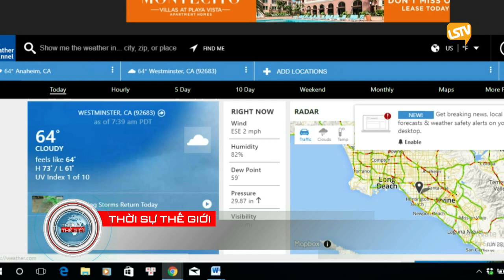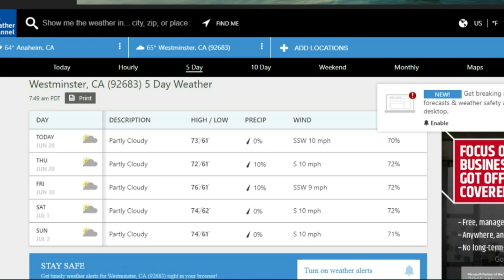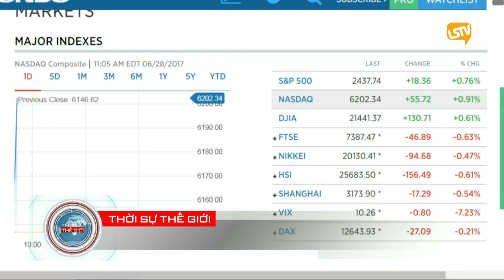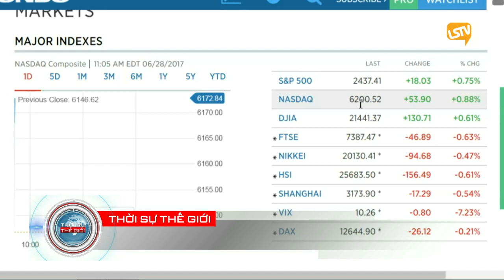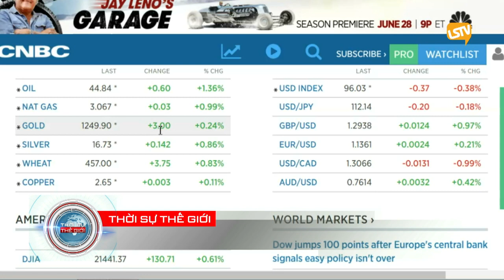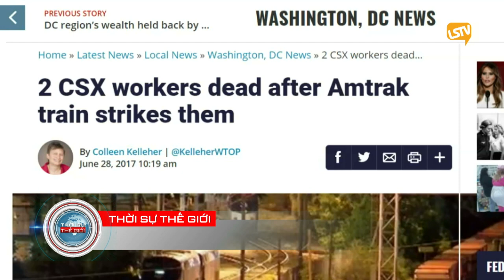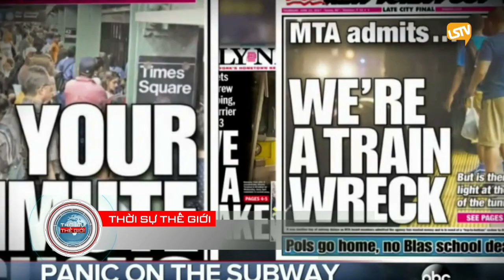thoi su the gioi 2017 06 28 Part 1